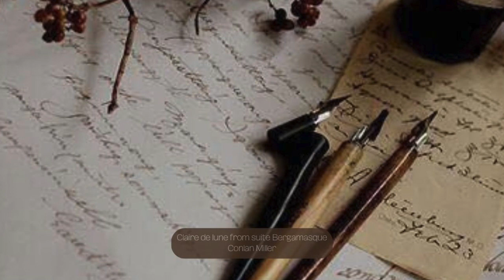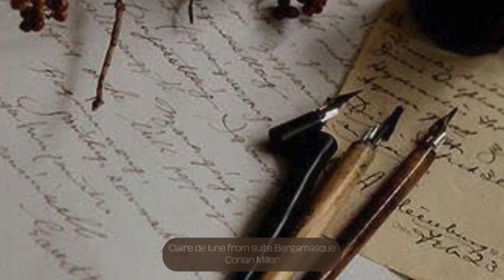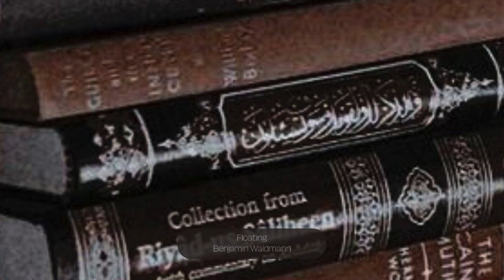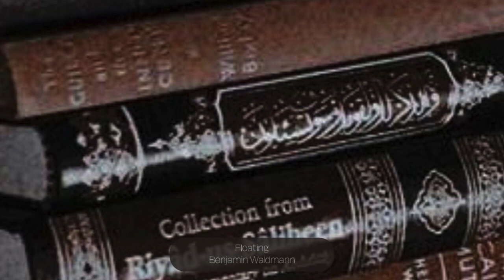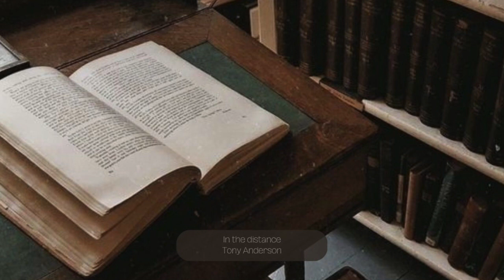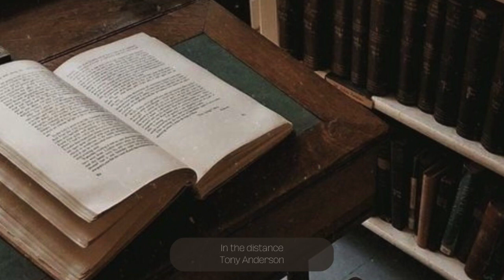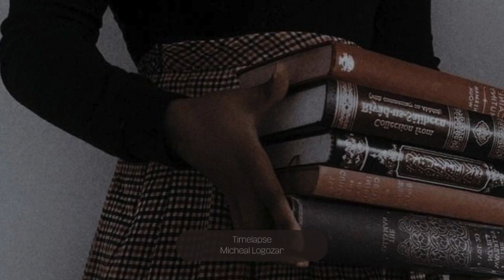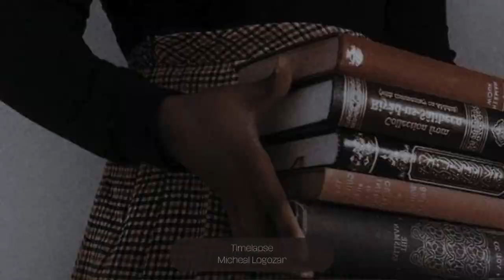Vol.1 Top Selection: Studying | Reading | Writing | Relaxing. Classical Music. Activate your Focus.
Study. Read. Write. Relax whilst listening to some of my top music selections.
Drift away to a different world. Imagine a different planet or buckle down to focus on academics.

Top Selection for Emotional Days